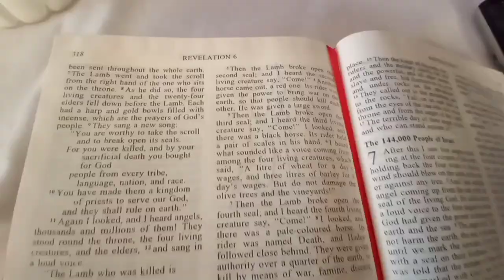Share the blessings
nagpakain kami ng mga bata sa church